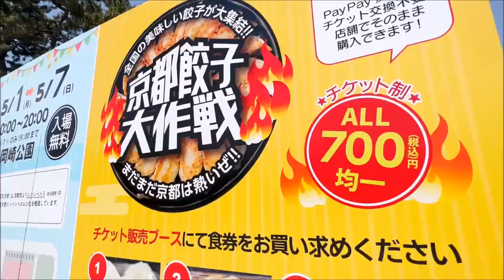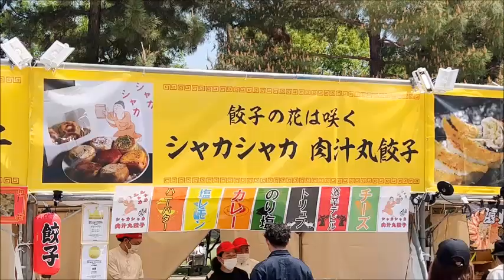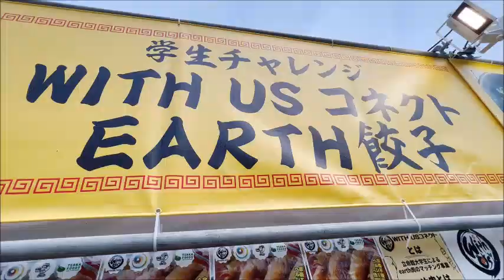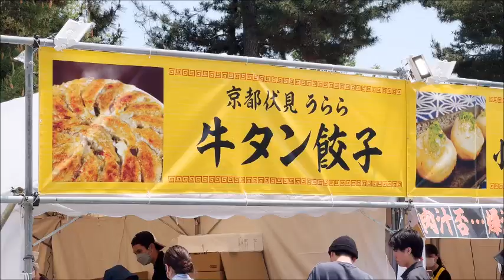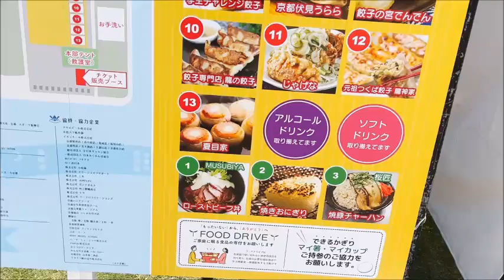2023.5.1~開催🥟京都餃子大作戦🖌習字パフォーマンス【🥟 Gyoza festival Kyoto Japan】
2023.5.1~🥟有名店大集合🍧京都餃子大作戦🖌習字パフォーマンス【very delicious🥟 Gyoza festival Kyoto Japan】